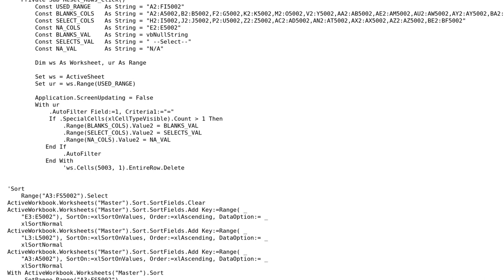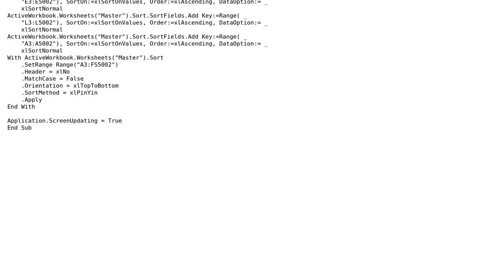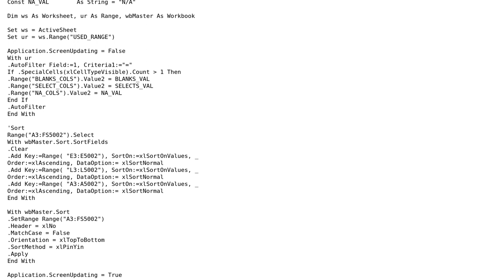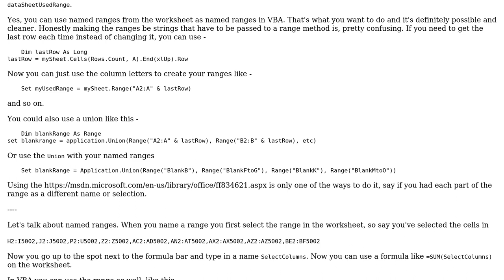Code Review: Resets Rows to default values if column A is missing a value (2 Solutions!!)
Code Review: Resets Rows to default values if column A is missing a value

With thanks & praise to God, and with thanks to the many people who have made this project possible! | Content (except music & images) licensed under CC BY-SA | Music | Images & others | With thanks to user teepee user Raystafarian user proxy156 user Jamal and the Stack Exchange Network Trademarks are property of their respective owners. You are responsible for your own actions.